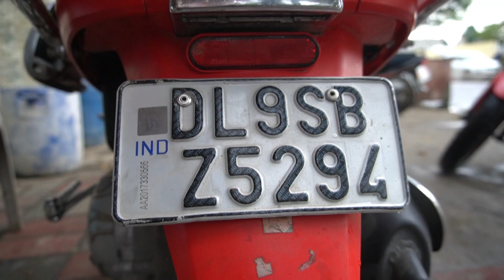How To Remove Vespa Fuel Tank, Vespa sxl bs6 का फ्यूल टैंक को बहार केसे निकले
वर्कशॉप ADDRESS :- MAIN DHANSA MITARON ROAD GOPAL NAGAR NAJAFGARH NEW DELHI-43

वर्कशॉप TIMING :- 9AM TO 7PM

.बुधवार फुल छुटी.

vishwakarma auto centre,vishwakarma automobiles,How To Remove Vespa Fuel Tank,vespa scooter,vespa primavera 150,vespa fuel tank removal,vespa fuel tank cleaning,vespa fuel tank capacity